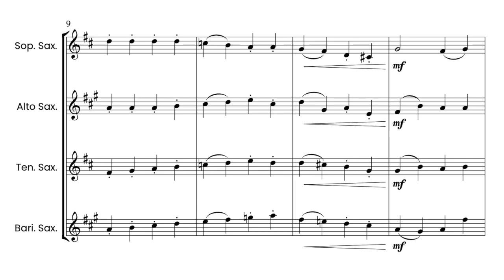Come All You Worthy [SATB Saxophone Quartet] (from 'Easy Peasy Quartets') Bronco Hutchings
*** LINKS BELOW *** Come All You Worthy Gentlemen, from 'Easy Peasy Quartets...for Christmas!' - 12 easy to prepare SATB saxophone quartets arranged by Bronco Hutchings.

Easy Peasy Quartets...for Christmas (the full sheet music book includes:

A Child This Day is Born
A Virgin Most Pure
A Little Child on the Earth Has Been Born
The Sussex Mummer's Carol
Christians Awake, Salute the Happy Morn
Come All You Worthy Gentlemen

Careful thought has been put into arranging these with one of the aims being that they can be prepared at short notice and the instrument ranges are kept to comfortable notes (for example the highest note in the soprano saxophone part is A just above the stave, and the baritone saxophone only uses low A in one carol, in all the others the lowest note for the baritone sax is low D).

the book is available as instant download edition where you will receive on ordering: PDF SATB saxophone score and PDF separate saxophone parts (soprano, alto, tenor and baritone) as an instant download. order

and the printed/posted book (score and parts) can be ordered